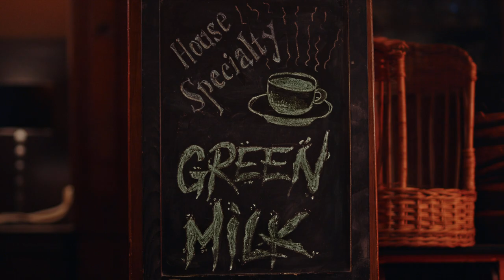The Terminal - Green Milk ft.Beverly Jo Scott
In this mesmerizing music video, follow the journey of a despondent man seeking solace in a mysterious bar. As he sips on his enchanting green milk, an extraordinary twist occurs - The Terminal materializes within his drink, seemingly only visible to him. Immerse yourself in a captivating blend of rock 'n' roll and hip hop. Prepare for a mind-bending experience that will leave you awestruck and craving for more.

THE TERMINAL
Midnight Mastermind - Vocals, Bass
Lil J - Drums

FEATURING
Beverly Jo Scott - Vocals

FILM LOCATION
Le Corbeau (Brussels)

DIRECTED BY
Lucie Jassogne
Juliette Davletmirzaeva
Antonin Detemmerman

ACTORS
Vincent Roméo
Midnight Mastermind
Lil J
Beverly Jo Scott
Johanna Groc

SET DESIGNERS
Anouck Laplace
Cece Sanz

GAFFER
Georges Loukianov

BEST GIRL
Lou Lange Lagadec

KEY GRIP
Raphael Lallemand

1ST AD
Marie-Merci Nkizamacumu

MUSICAL PRODUCTION
Nico D'avell (Mistin Music Productions)

The Terminal

Thanks to everybody else included in this video or project !